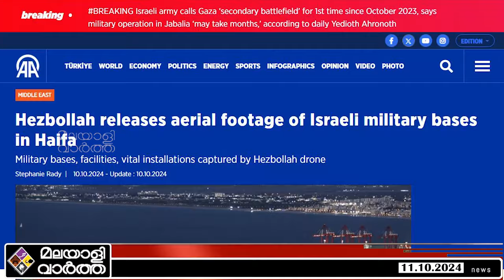Israel സൈനിക താവളങ്ങൾ തൂക്കി